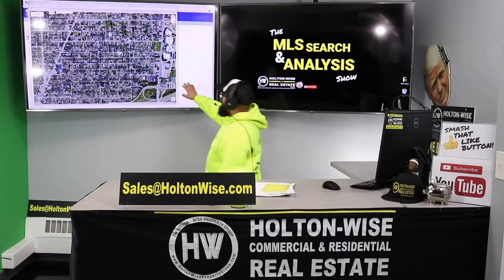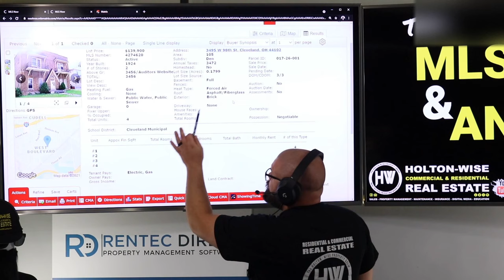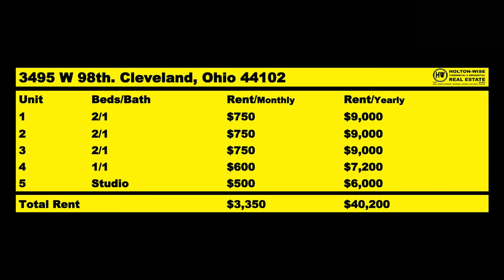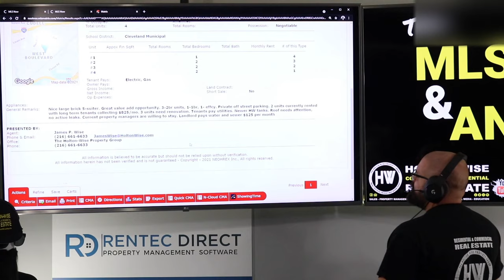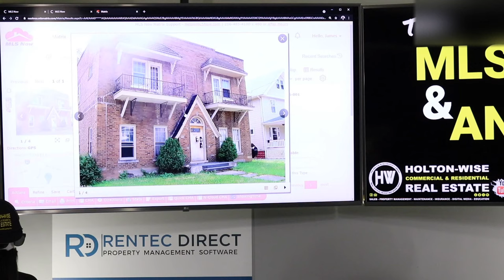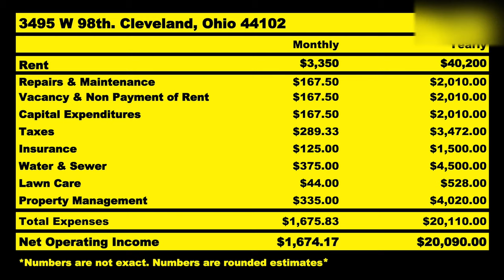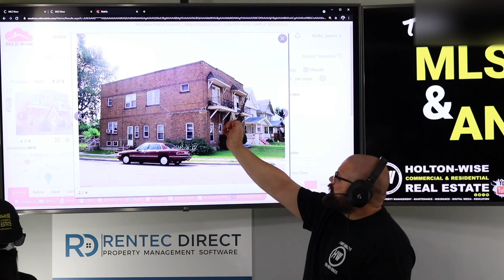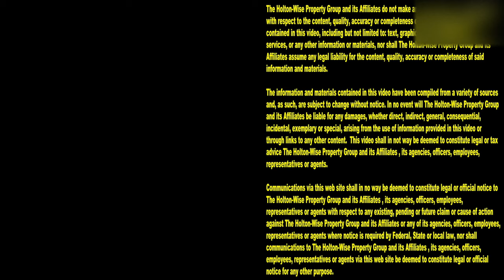Good Buy or No? Due Diligence on a 5 Unit Apartment Building | MLS Search & Analysis 732 - 3495 W 98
Due diligence is the first step in buying multi family real estate the right way. Getting the best rental property has to do with understanding the best way to buy that investment property. Without the proper due diligence you could end up overpaying for your apartment building investment. The bigger the investment the higher the stakes. There are tons of rental property homes for sale all over the USA in many turnkey markets. How do you know what due diligence you need to do in order to avoid overpaying for your next investment property? In the 732nd episode of The MLS Search & Analysis Show James Wise is working with an out of state investor from New Jersey who is looking for multi family properties to buy in the Cleveland real estate markets because Cleveland, Ohio features much more affordable apartment buildings than the New Jersey real estate market does.

📺 HELPFUL RESOURCES
Holton-Wise FAQ